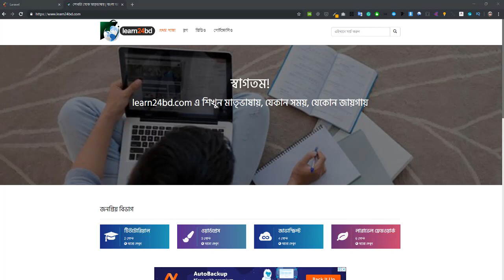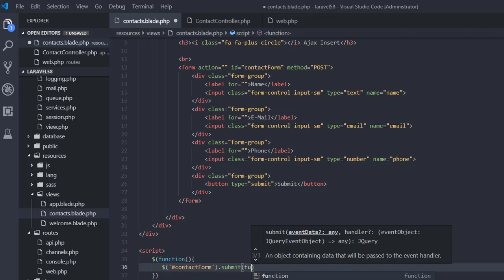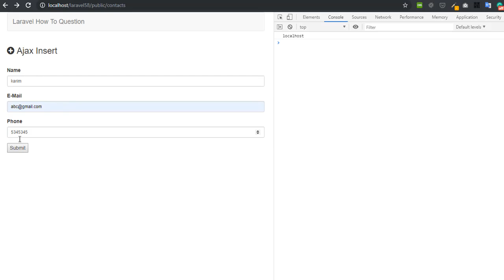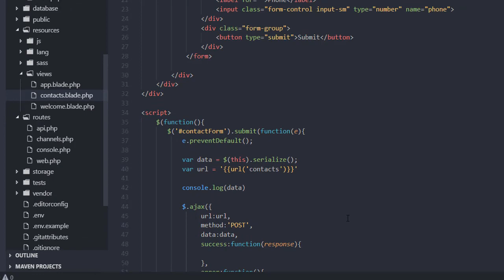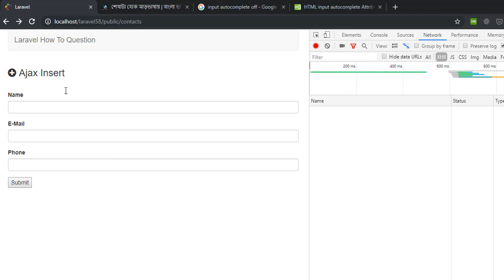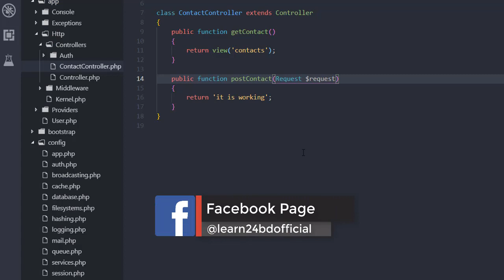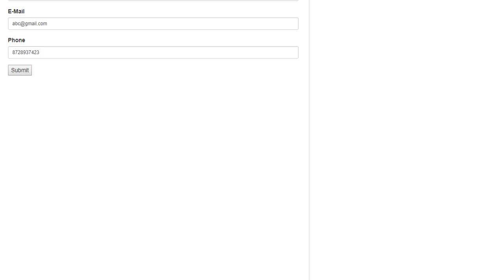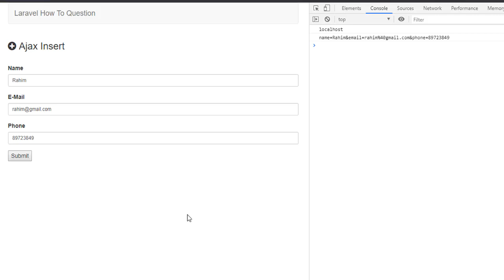How to insert data by Ajax in Laravel framework | How to question in Laravel | learn24bd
This video will help you if you are looking for laravel ajax data insert, laravel ajax insert data, laravel insert data using ajax